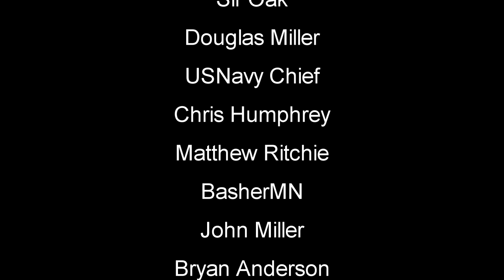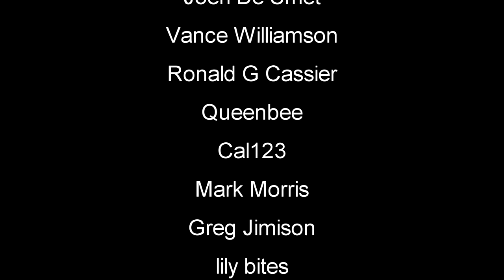Making Some Decent Coin | Barn Finders Gameplay | EP8